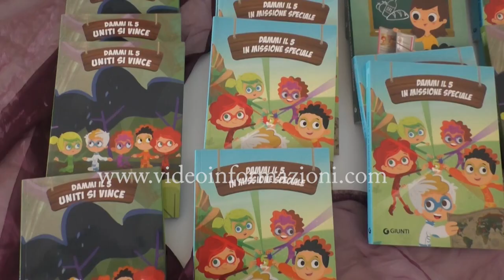Napoli, il festival dei Cinque Colori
Chiude i battenti dopo 5 giorni di dibattiti, conferenze, incontri con artisti e giornate con le scolaresche il Festival dei 5 Colori di Napoli.
Un successo atteso quello della kermesse organizzata dalla associazione Pancrazio. Si dice soddisfatta Maria Teresa Carpino.
Tanti i testimonial che hanno prestato il loro volto alla manifestazione tra questi Nino Frassica, Peppe Iodice e i ragazzi di Mare Fuori.
Numerose le tavole rotonde che hanno affrontato non solo il tema della necessità di diffondere sempre più la Dieta Mediterranea, ma anche sulla prevenzione dei tumori e del diabete. Tra i presenti anche la professoressa Annamaria Colao.